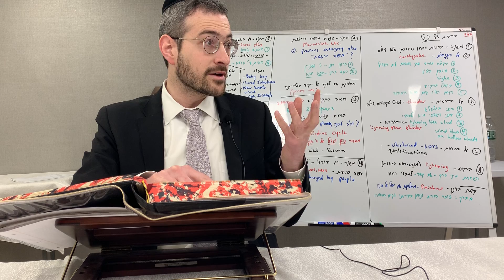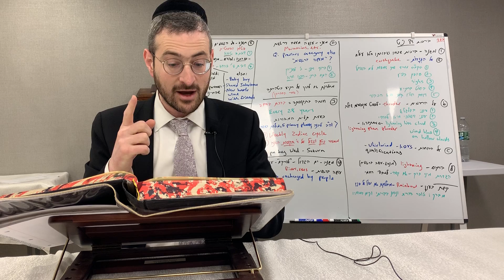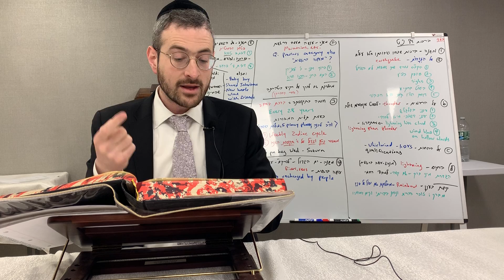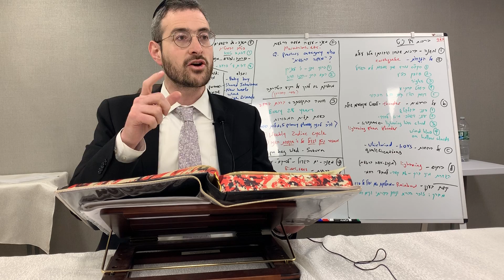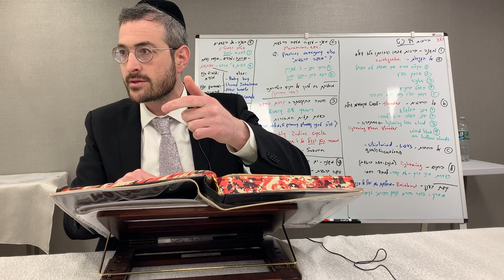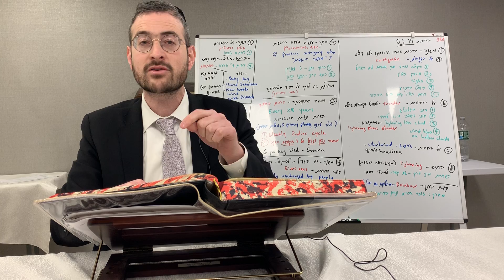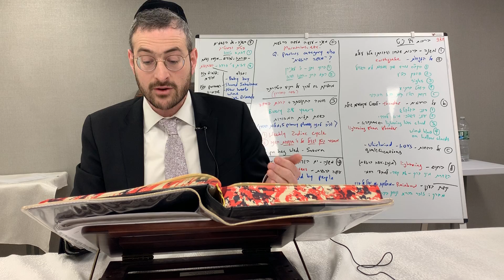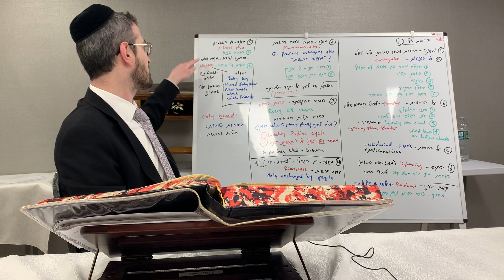Beruchas Daf 59 - Daily Daf by Rabbi Shloimy Schwartzberg - שיעור דף יומי - ברכות דף נ"ט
Daf Yomi - Beruchas Daf 59 / שיעור דף יומי - ברכות דף נ"ט